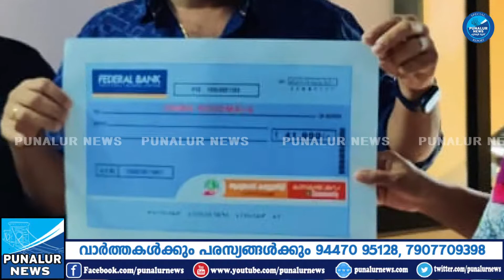shibu sahayam 26 5 2021